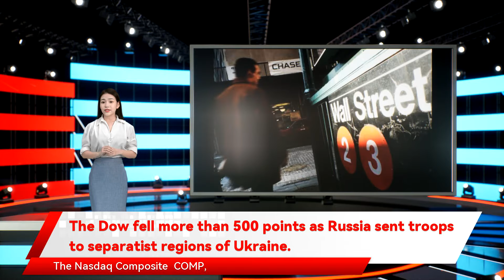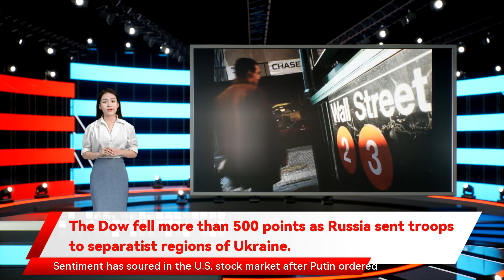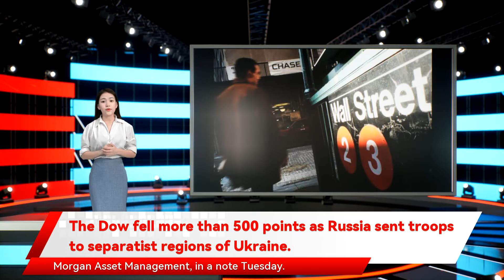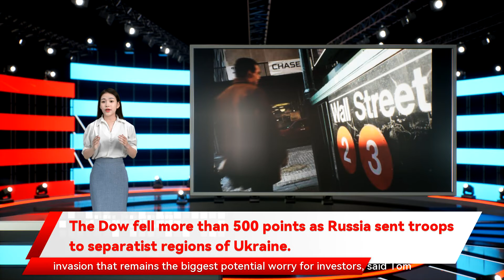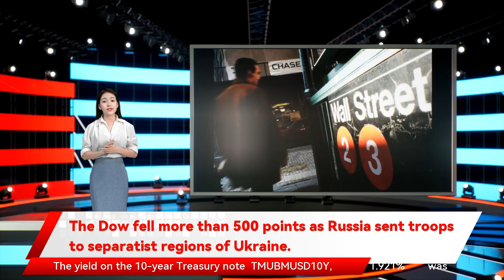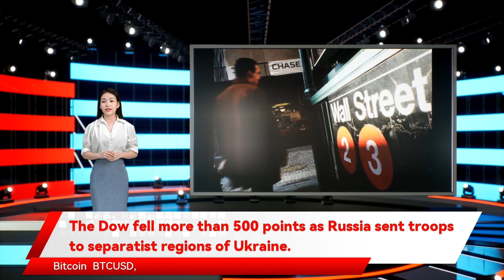The Dow fell more than 500 points as Russia sent troops to separatist regions of Ukraine.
The Dow fell more than 500 points as Russia sent troops to separatist regions of Ukraine. U.S. stocks were down sharply Tuesday after as investors reacted to Russian President Vladimir Putin’s decision to  order troops  to breakaway regions of Ukraine What a Russian invasion of Ukraine would mean for markets as Putin orders troops to separatist regions       While Putin’s actions have escalated tensions Here are the U.S. sanctions Russia could face      Russia is a The market reaction is mild relative to a lot of the fears Sentiment has soured in the U.S. stock market after Putin ordered forces Monday into separatist regions of eastern Ukraine escalating tensions and raising fears of a full-scale invasion. Markets in the U.S. were closed Monday in  observance of the Presidents Day holiday -9.55%        reported fiscal fourth-quarter profit and sales that rose above expectations and  announced a 15% increase in its dividend . Shares of the home-improvement retail giant fell about 9%. Shares of department-store retailer  Macy’s Inc. M chief global investment strategist at Charles Schwab in a phone interview Tuesday. -1.61%        fell 54 points and financing by U.S. persons’’ in those areas of eastern Ukraine where Russia sent troops. A further round of sanctions against Moscow were also expected. Read a bearish chart pattern. What’s driving the market